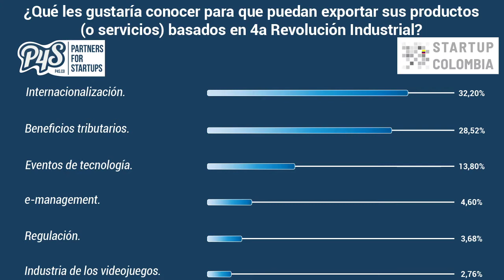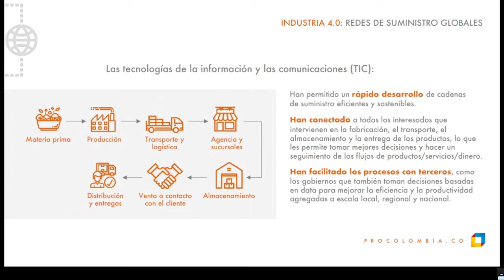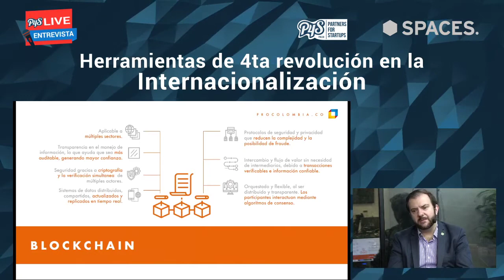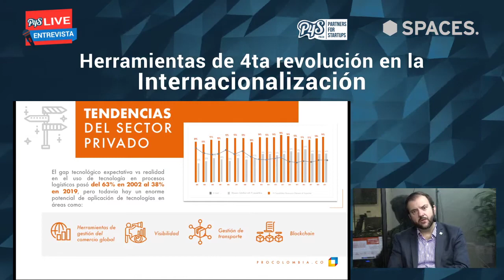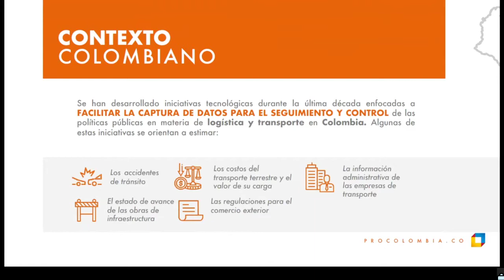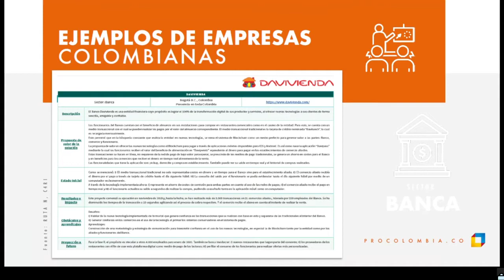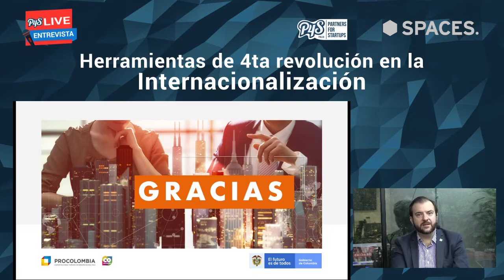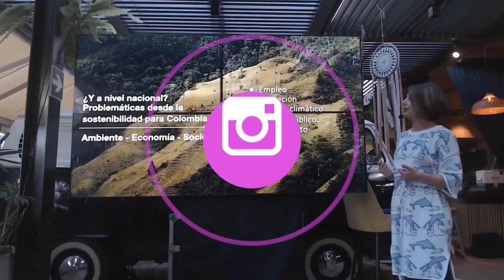Herramientas de 4ta Revolución en la Internacionalización